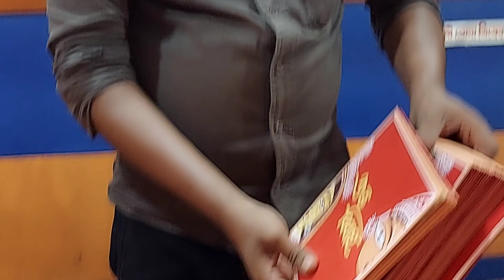Card ante Gia koto problem r sommukkhin hote holo